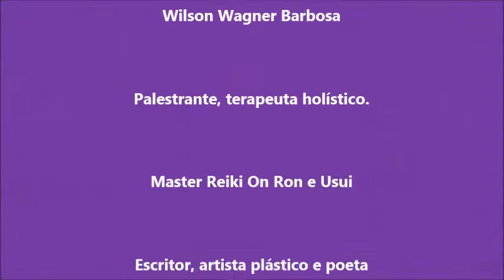ESCOLHAS CONSCIENTES FAZEM TODA DIFERENÇA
- As ESCOLHAS CORRETAS são de longe um dos maiores desafios que o homem tem, entretanto certo e errado ainda é uma questão pessoal. Ter um OLHAR ATENTO FRENTE as escolhas e de posse da consciência e intuição isso sim determina o rumo de UMA existência coesa com a felicidade do SER.
- Dominar esta arte é um dos fatores que mais contribui com a felicidade e só requer a cumplicidade alinhada a alma.

Contatos
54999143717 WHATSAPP